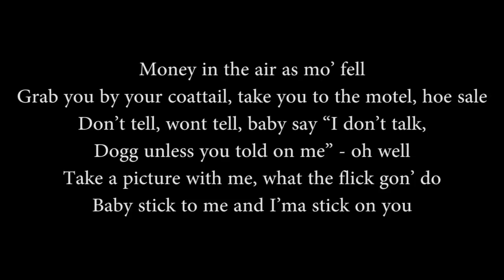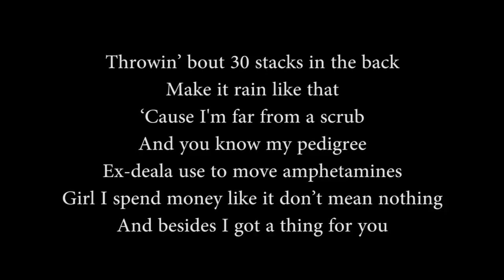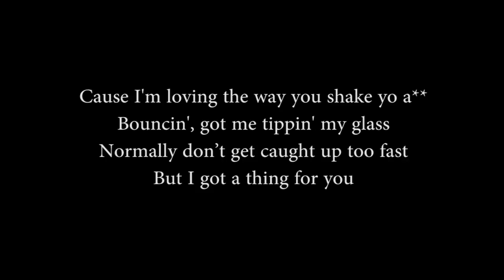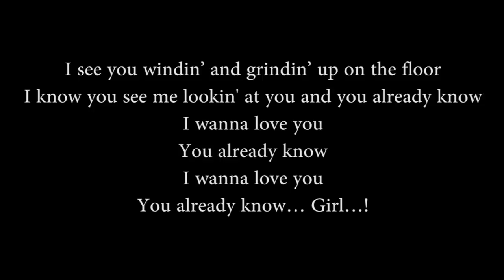I wanna love u lyrics